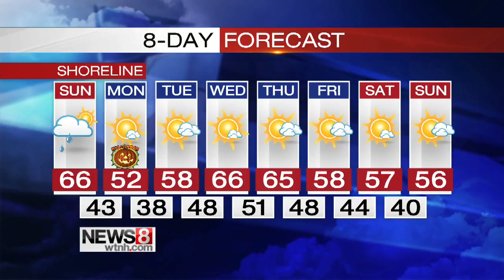News 8 Weather Express - Saturday October 29